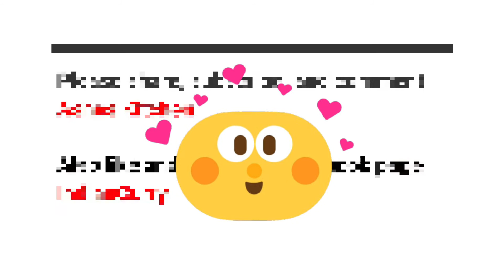ഫ്രഞ്ച് ടോസ്റ്റ് || French Toast Recipe